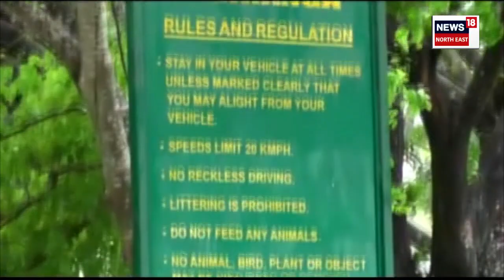Kaziranga National Orchid Park : কাজিৰঙা জাতীয় অৰ্কিড উদ্যানৰ নতুন পৰ্যটন বৰ্ষৰ কাৰ্যসূচী | N18V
Kaziranga National Orchid Park | আৰম্ভ হ’ল কাজিৰঙা জাতীয় অৰ্কিড উদ্যানৰ নতুন ২০২৩-২৪ পৰ্যটন বৰ্ষৰ কাৰ্যসূচী